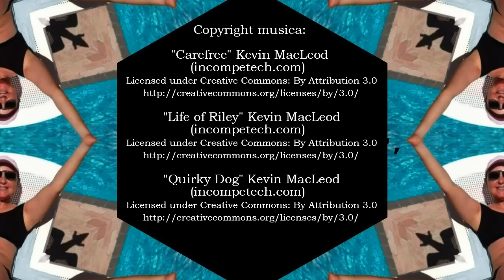By Miami Beach (2013)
Per ringraziarvi del vostro affetto e sostegno ho deciso di pubblicare un piccolo video, con protagonista Susanna, di una nostra vacanza fatta a Miami nel 2013.
Grazie ancora a tutte/i